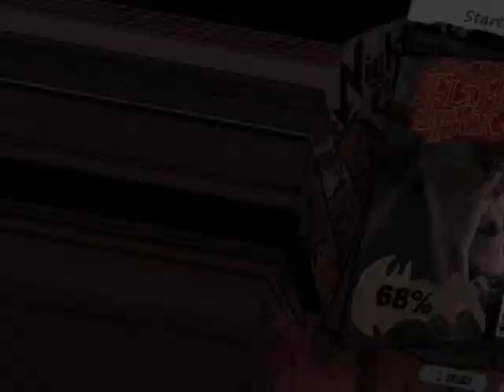GH3 - Rock you like a Hurricane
Mods used-
No background video mod

Inability to hit triple notes and Yellow/orange cords.
Notes that look like gh2 notes.
End looks different.
(these are totally real mods)
-played by sean-